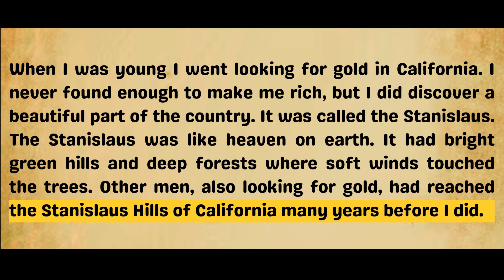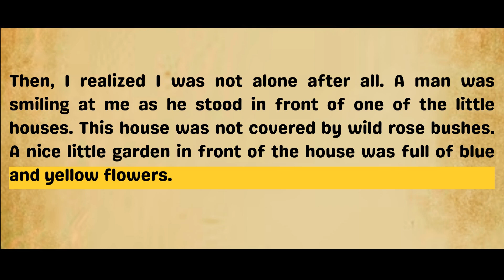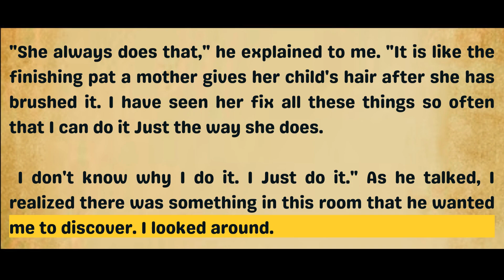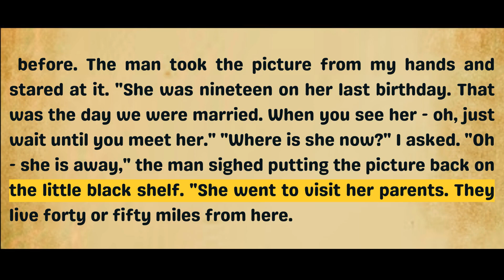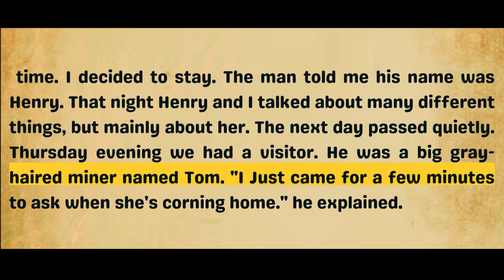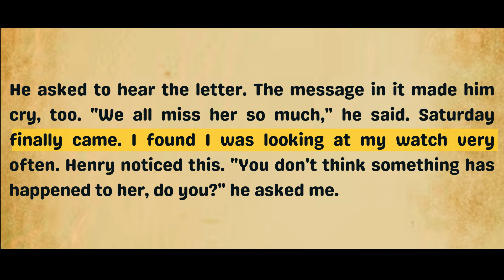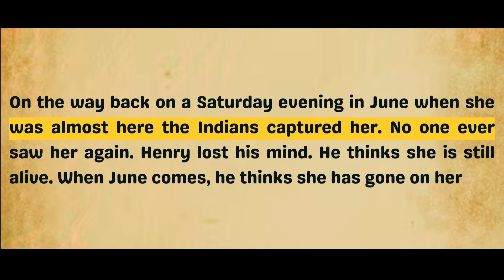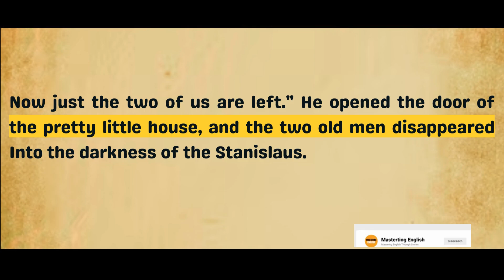Graded Reader level 01 | English Audio Podcast | Learn English Through Stories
Young Goodman brown
Young goodman brown story
Learn English through story
learn English